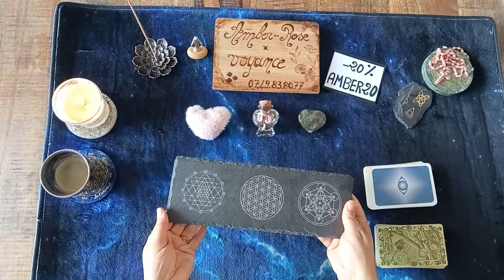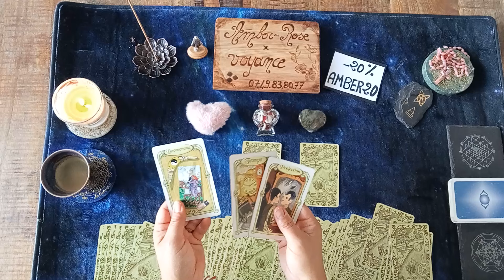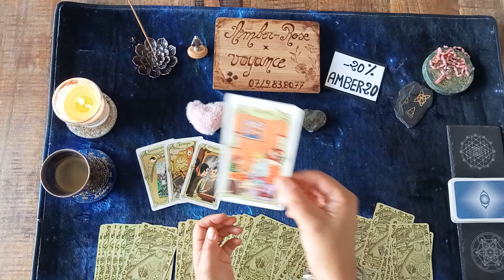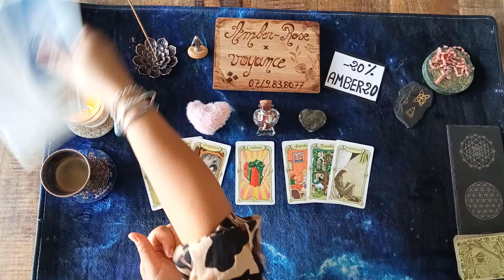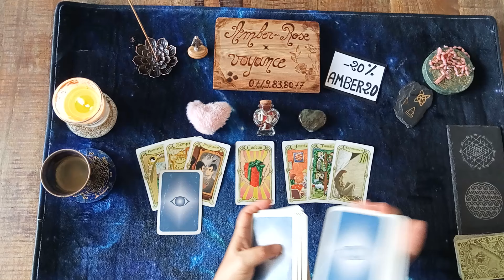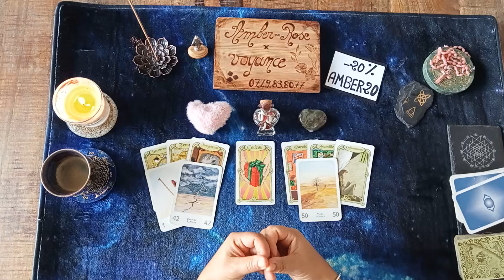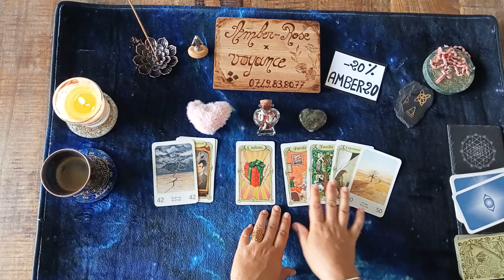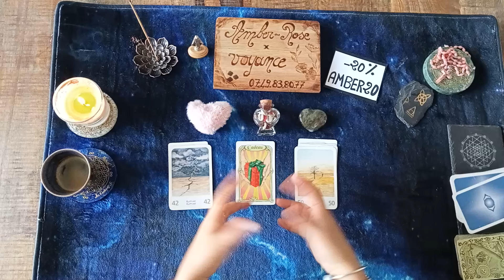Vous avez une question concernant l'amour ? Choisissez votre tas ! 🔮❤️❤️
* La guidance 80€ (par tel ou visio) 1h+(15 min)
* 3 Questions 50€ ( Par SMS ou mail)
(Avec photos des tirages)
* 1 Question 30€ (Par SMS ou mail)

        FORMATION VOYANCE : 300€/5h
              💕 Tarots/Radiesthésie
              💕 Oracles/Radiesthésie
              💕 Runes/Radiesthésie

(Frais de port offert ) 💫🎁🎉

 ❣️Valérie Énergéticienne :
Tél : 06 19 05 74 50
Site : conscience2soi.fr
❣️Solange soins magnétiseuse : 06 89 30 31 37
❣️Sonia dégagement et nettoyage :
(uniquement demande par SMS, elle vous rappelle ) Tél : 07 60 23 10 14
❣️Nathalie thérapeute-magnétiseuse : 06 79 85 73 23